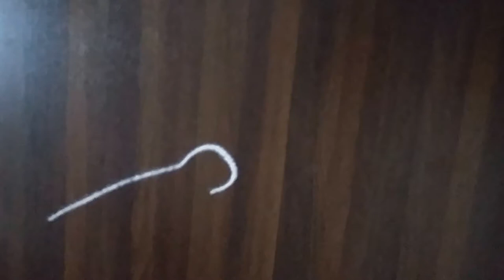Easy Rangoli Kolam Designs||Bird Rangoli design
Rangoli designs for Indian Occasions!
भारतीय अवसरों के लिए रंगोली डिजाइन!